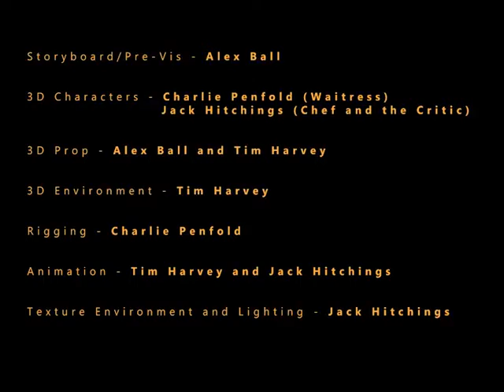Critical Cooking with sound